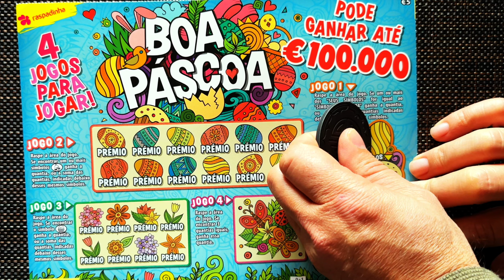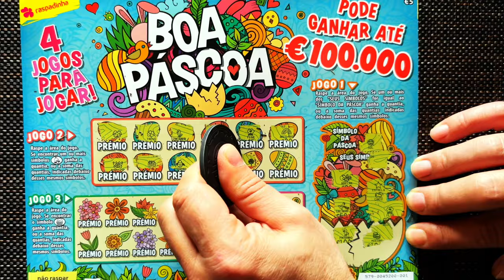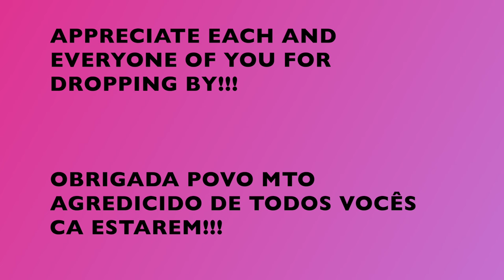💥 🐲 💥 MIX € raspadinhas ✨✨MIX € scratchcards 💥 🐲💥